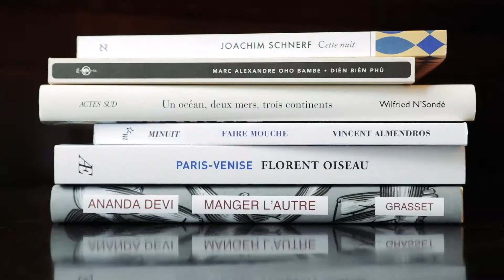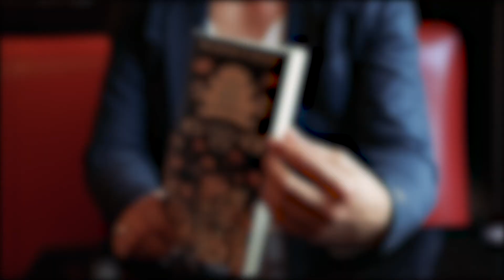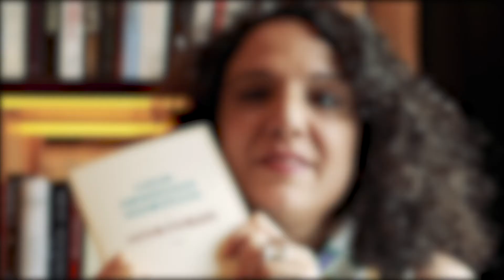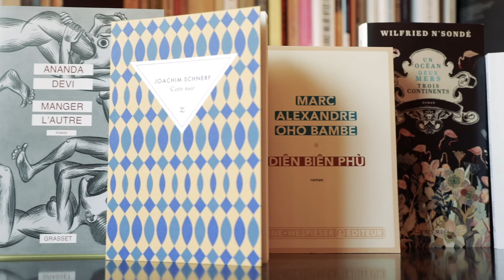Les délibérations du jury du Prix Orange du Livre 2018 - lecteurs.com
C’est le 3 mai 2018 que le Jury du Prix Orange du Livre s’est réuni pour sélectionner les finalistes de cette 10e édition. Sous la présidence d’Erik Orsenna, les jurés ont défendu leurs romans préférés avec une telle passion que les finalistes de cette année… sont au nombre de six !
Comment ces délibérations se sont-elles déroulées ? Quels sont les atouts des ouvrages retenus ? Découvrez les images de cette intense et prolifique réunion du jury, avant de voter pour votre roman favori…
Vincent Almendros, Faire mouche, Éditions de minuit
Ananda Devi, Manger l'autre, Grasset
Wilfried N'Sondé, Un océan deux mers trois continents, Actes Sud
Marc Alexandre Oho Bambe, Diên Biên Phù, Sabine Wespieser
Florent Oiseau, Paris-Venise, Allary Éditions
Joachim Schnerf, Cette nuit, Zulma
Autour d'Erik Orsenna, les auteurs Kaouther Adimi, Jean-Marie Blas de Roblès, Louis-Philippe Dalembert, François-Henri Désérable, les libraires Sandrine Babu et Samantha Sabba ainsi que les lecteurs Amandine Cirez, Philippe Duval, Héloïse Goy, Patrick Perrot, Lilia Tak-Tak, Loïc Tamisier et Virginie Vertigo ont sélectionné les romans finalistes.